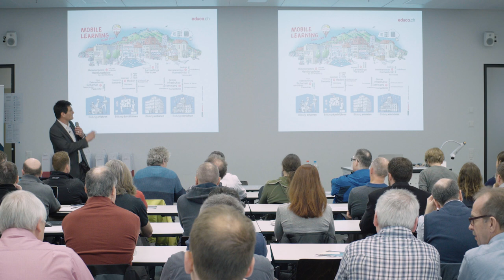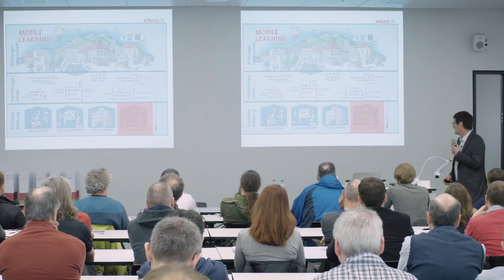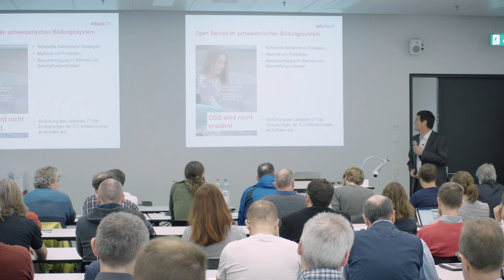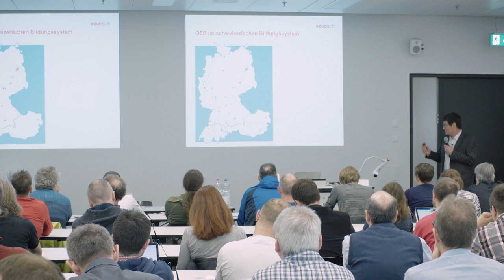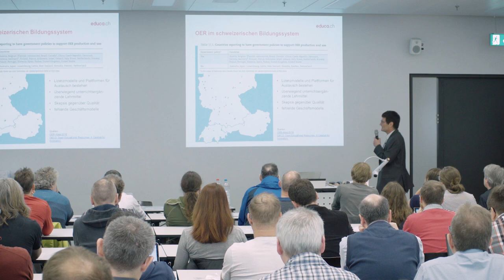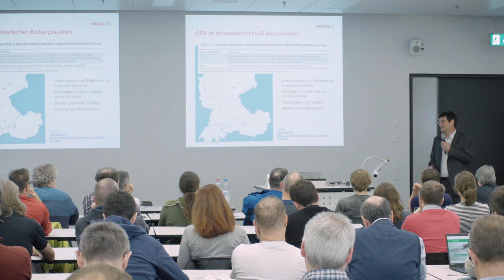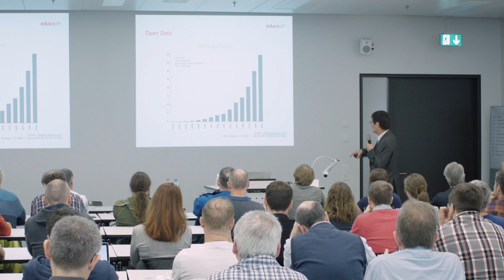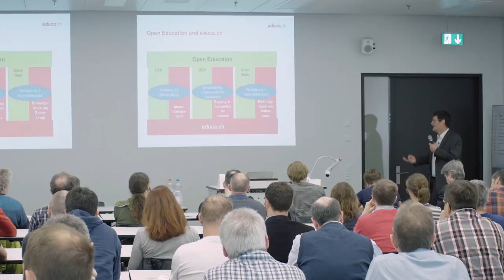1. educa.ch und Open Source – Karl Wimmer, Vizedirektor educa.ch